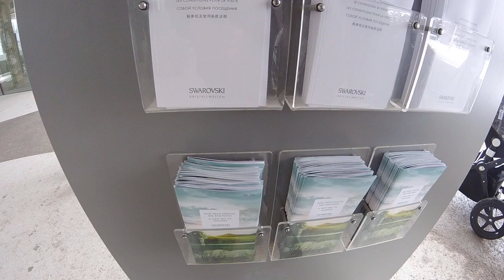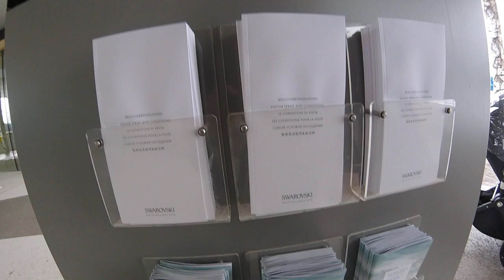Swarovski Kristallwelten # 1 : Die Ankunft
Eine Führung